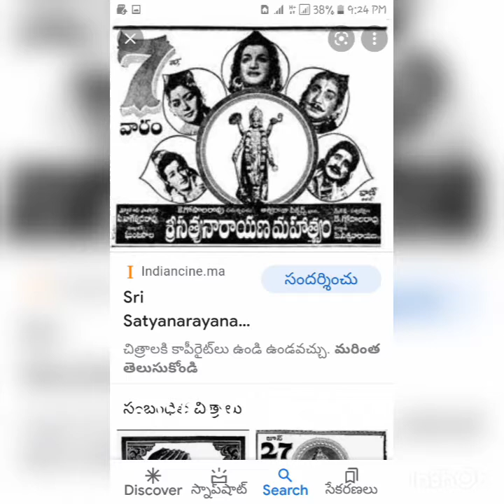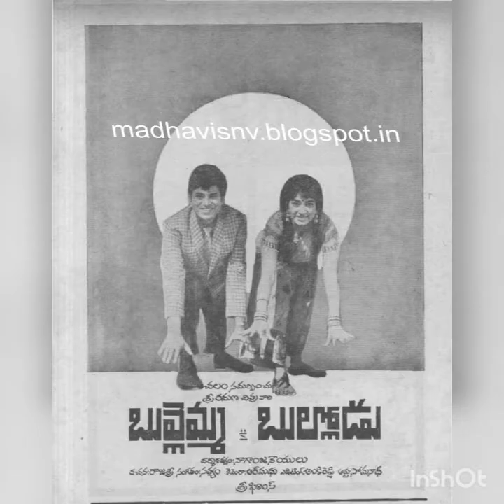కీ.శే శ్రీ చలం 4వభాగం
శంకర్ సమర్పణ